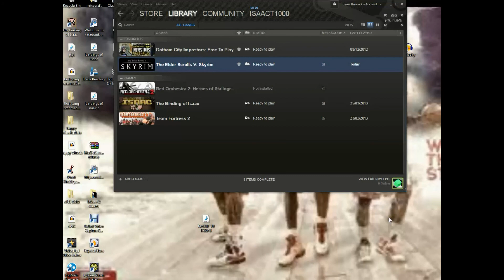SNEAKING!!! Lets Play Skyrim Ep. 4